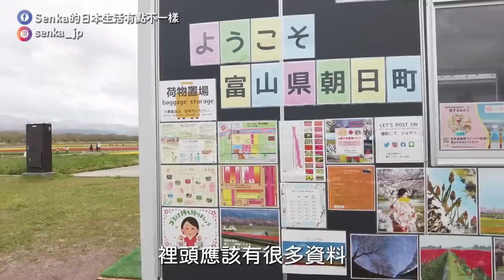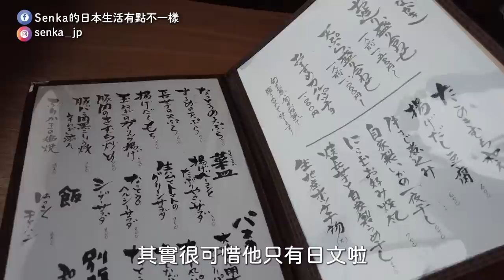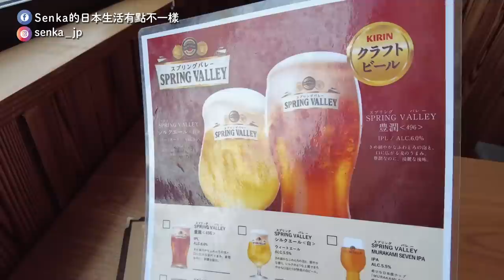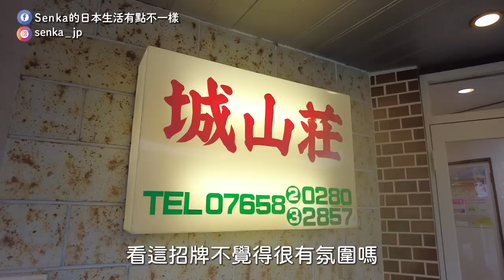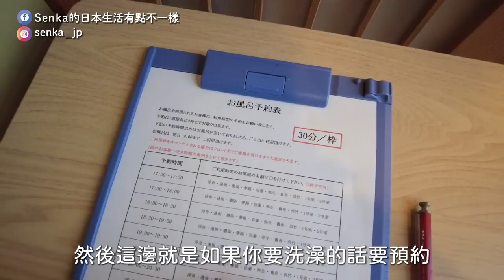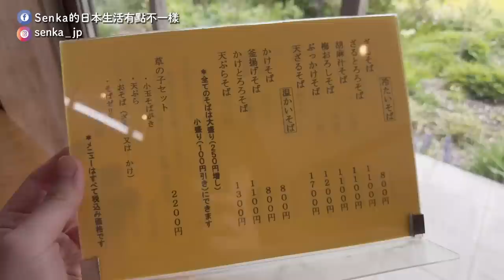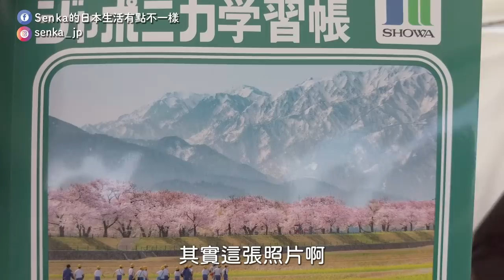日本鄉下超好玩｜絕美春日四重奏|世界票選最美翡翠海岸|和牛壽喜燒|划算民宿旅館|當地特有茶文化｜日本旅遊vlog。生活日常。一人自由行富山旅遊景點美食推薦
🚌富山縣朝日町(春日四重奏接駁巴士預約)